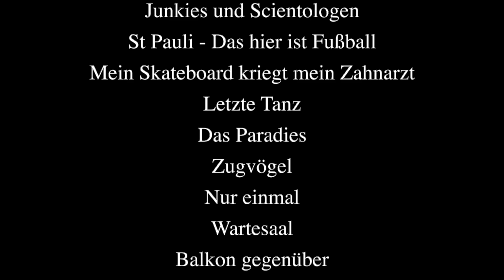Wiebusch Bosse Uhlmann - Live aus Wien - Globe Open Air 8.8.2021 mit Setlist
Endlich wieder geile LIVE Musik erlebt: „WiebuschBosseUhlmann“: Marcus Wiebusch, Aki Bosse und Thees Uhlmann gehen zusammen auf die feine Tour und machten Station in Wien im Globe Open Air.

Setlist:
1. 48 Stunden
2. Die Toten auf dem Rücksitz
3. So oder so
4. Endlich einmal
5. Rettung
6. Wende der Zeit
7. Benzin und Kartoffelchips
8. Junkies und Scientologen
9. St Pauli - Das hier ist Fußball
10. Mein Skateboard kriegt mein Zahnarzt
11. Der letzte Tanz
12. Das Paradies
13. Zugvögel
14. Nur einmal rächen
15. Wartesaal
16. Balkon gegenüber
17. New York
18. Zum Laichen und Sterben ziehen die Lachse...
19. Die schönste Zeit
20. Landungsbrücken raus

Support / Vorband: Sir Simon & Burkini Beach